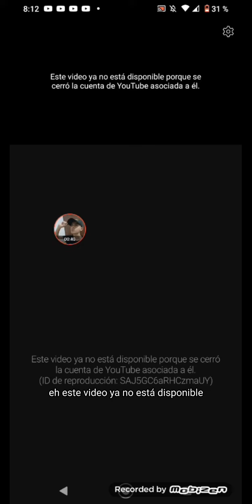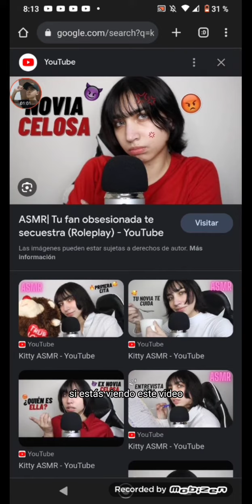ya lo encontré estoy triste 😢 sin ella 😭😭 por qué te fuiste quiero que vuelvas a Youtube por favor